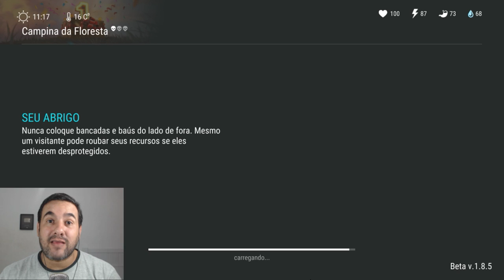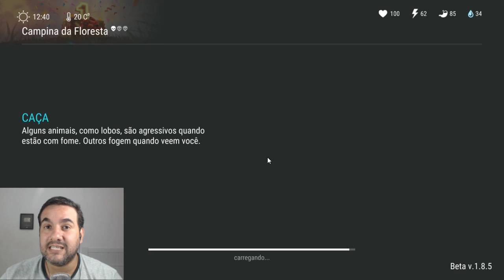KEFIR ME DEU UM GRANDE DE PRESENTE NO ANIVERSÁRIO DE 1 ANOS - LAST DAY ON EARTH SURVIVAL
PROGRAMAS QUE USO EM MEUS VÍDEOS :

PIXEL LAB
PS TOUCH
KINE MASTER
POWERDIRECTOR
AZ SCREEN RECORDER PRO
SCR